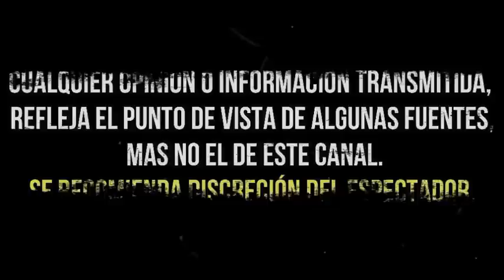DIFUNDEN DETALLES DEL ROBO A MANO ARMADA EN CASA DE ALEJANDRA GUZMÁN